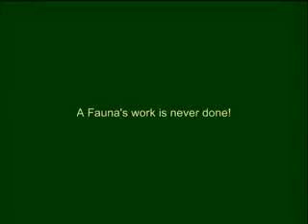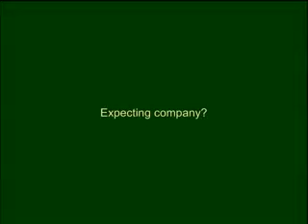What Will February Bring to Faunasphere?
Official FS video.